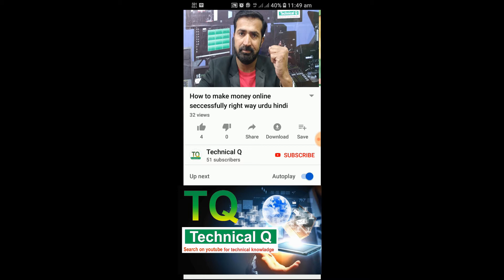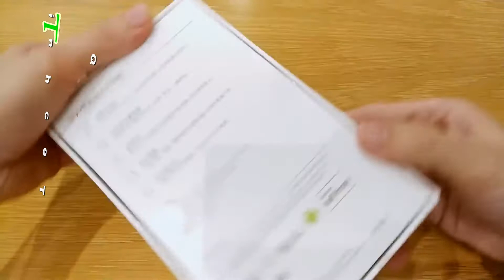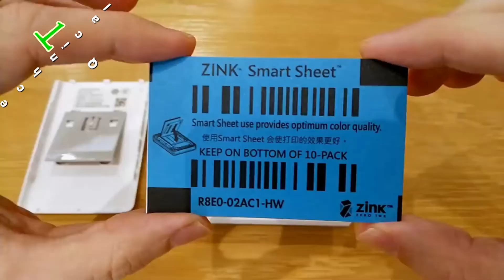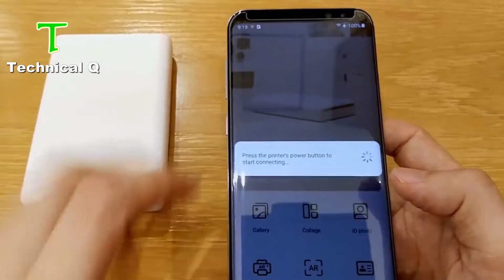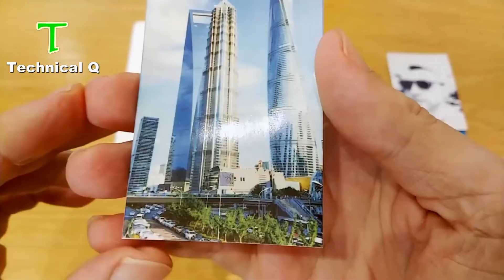Huawei Pocket printer full Review with Extra Feature Explained!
video like karen